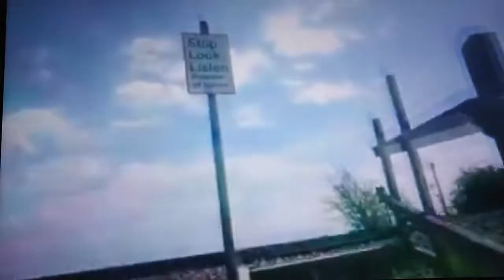Walk from near to Elmesthorpe to Burbage in 2020 (3)